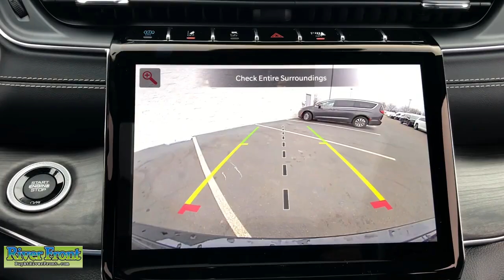2023 Jeep Grand_Cherokee_4xe Overland St. Charles, Aurora, Glendale Heights, Naperville, North ...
New 2023 Jeep Grand_Cherokee_4xe Overland available at RiverFront CDJR located in 200 Hansen Blvd, North Aurora, IL, 60542.

Get into the  2023  JEEP Grand Cherokee. Answer the call to adventure in refined luxury in the Grand Cherokee. It brings rugged versatility, advanced safety features, and passenger-focused technology along on every journey. These are just some of the great options this vehicle comes with: Heated Steering Wheel
, Navigation System, Keyless Entry, Moonroof, Satellite Radio, Power Liftgate, Heated Mirrors, Heated Rear Seat(s), Power Passenger Seat, Cooled Front Seat(s). Take control of the journey in comfort and style. Get into the Grand Cherokee.